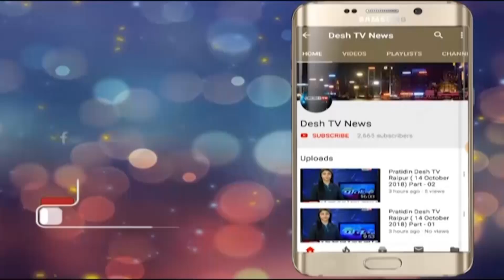Miss trans india | मिस इंटरनेशनल क्वीन-2019 में हिस्सा लेंगी वीणा सेंद्रे | Desh Tv News